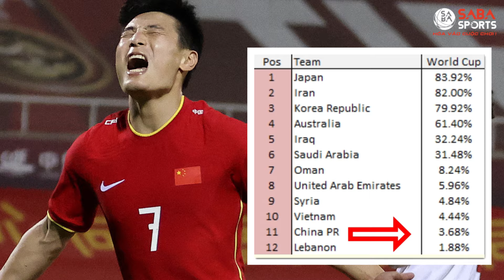ĐT Việt Nam có bao nhiêu cơ hội dự VCK World Cup 2022?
Trang We Global Football chỉ ra cơ hội dự VCK tại Qatar của thầy trò ông Park là 4,44%. Tỷ lệ này xếp trên 2 ĐT Li băng và Trung Quốc ở khu vực châu Á. Liệu chúng ta có cơ hội để tiến sâu thêm vào VCK World Cup 2022?

Quý khán giả hãy ấn nút SUBSCRIBE và CHUÔNG THÔNG BÁO để đón xem nhiều sản phẩm hay về tin tức thể thao trong và ngoài nước của kênh SABA Sports Vietnam nhé!

Xem thêm các tin tức thể thao hot nhất tại vn.sabasports.com